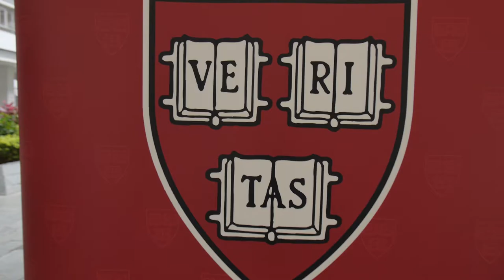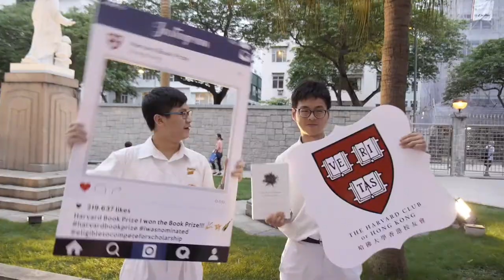2017 Harvard Book Prize & Scholarship Award Ceremony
Annual Harvard Book Prize by the Harvard Club of Hong Kong. Held at La Salle College, this year's award celebrated 630+ students from 219 local and international secondary schools in Hong Kong. In addition, 3 students were awarded scholarships to attend Harvard Summer School next year.